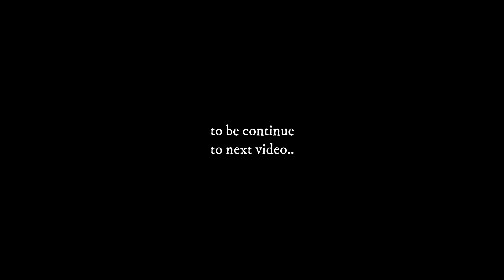Walking Around Pasar Pagi Asemka -- West Jakarta , Indonesia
No talking, No vlogging, No music, Just a pure walking tour experience with real city ambient sounds.

jakarta,
explore jakarta,
jakarta city,
street walking,
walking around jakarta,
walking tour,
virtual tour,
exhibition,
jakarta people,
walking videos,
exhibition jakarta,
jakarta street view,
jakarta indonesia,
virtual tour,
jakarta virtual tour,
exhibition walk,
exhibition tour,
exhibition virtual tour,
walking around,
walking jakarta,
pasar pagi,
pasar asemka,
asemka,
pasar pagi asemka,
pasarasemka,